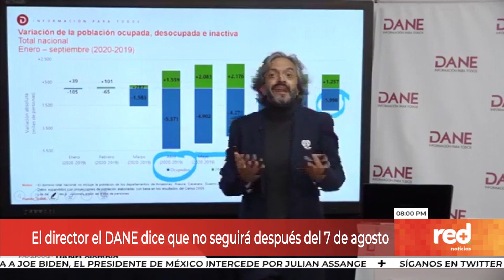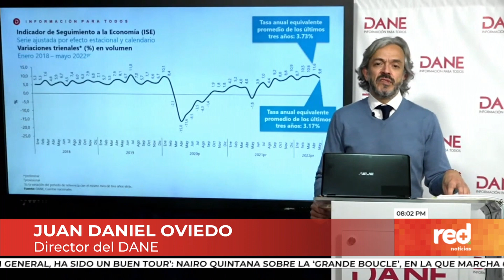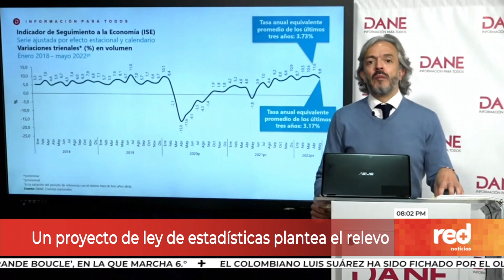El director del Dane, Juan Daniel Oviedo, no trabajará en el Gobierno de Petro | Red+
Noticias | El director del Dane JuanDanielOviedo confirmó este domingo 17 de julio su salida del cargo el próximo 7 de agosto.